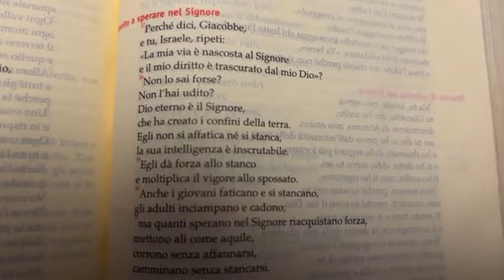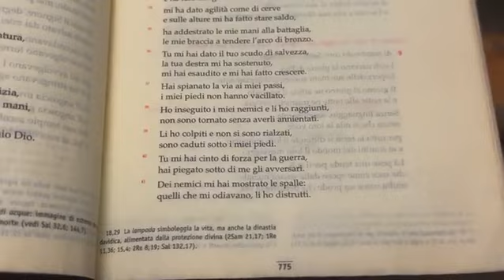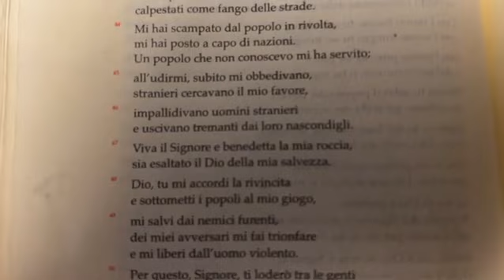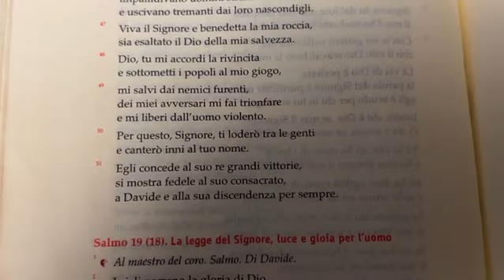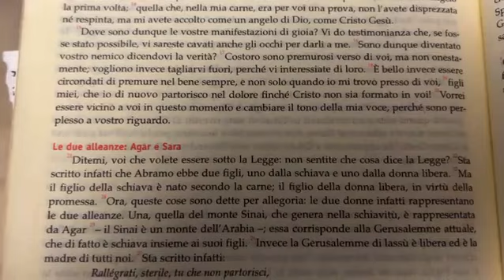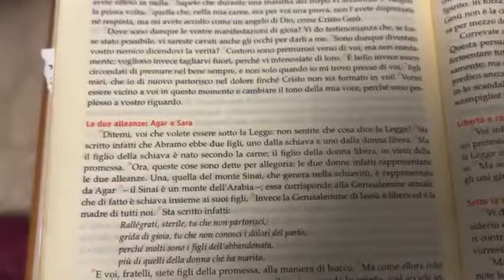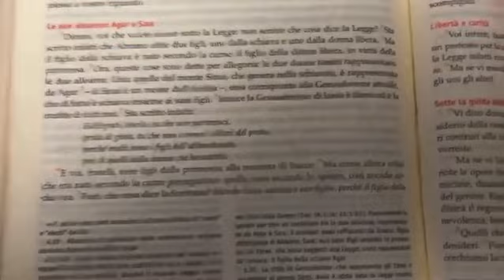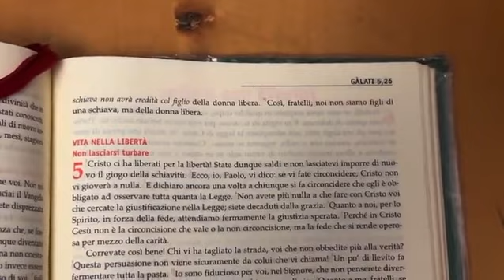Lectio Divina 09/02/2023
Per seguire:
Ufficio delle Letture I settimana del salterio